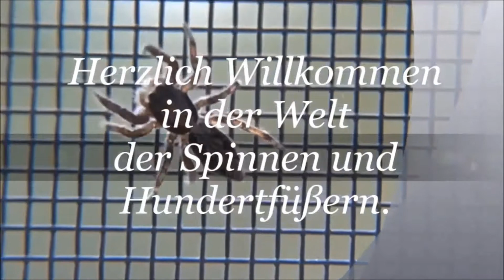Afrikanische Käfer Impressionen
Hier ein kleines Video über meine Afrikanische Käfer Haltung .